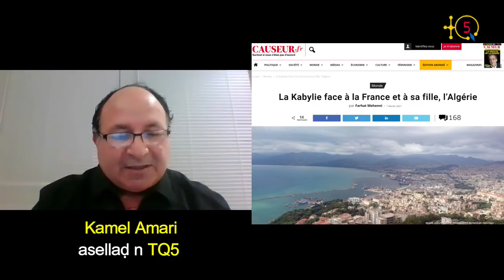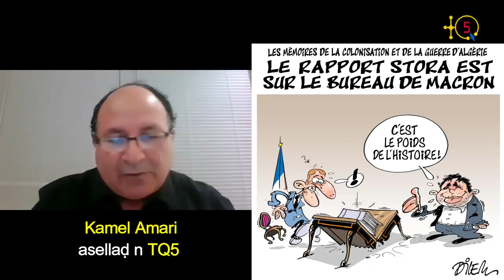Ferhat Mehenni: "Benjamin Stora n'a pas considéré l'apport de la Kabylie durant la colonisation "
Le numéro 60 de Assenqed est consacré à la contribution de Ferhat intitulée ‘’La Kabylie face à la France et sa fille, l’Algéri ‘’ publiée dans le Magazine CAUSEUR.fr le février 2021. Contribution dans laquelle le président du MAK-GPK traite les questions relatives à la Kabylie, la France et l’Algérie. Voici l'analyse de TQ5.

TQ5 Media